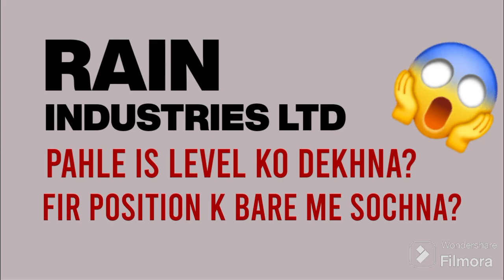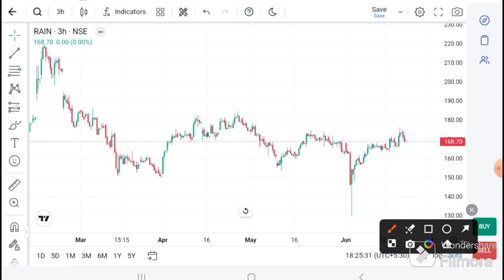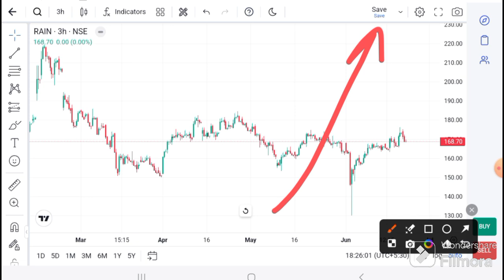RAIN INDUSTRIES LTD LATEST NEWS | RAIN IND TODAY NEWS I RAIN IND TARGET I RAIN IND share analysis